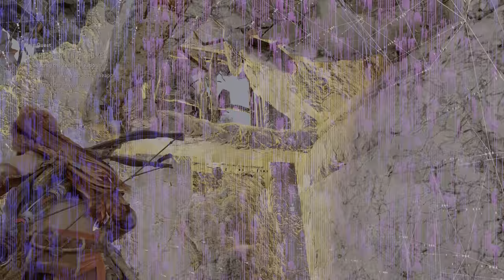Destroying the Zenith Tower | To Burning Shores | Horizon Forbidden West DLC PC | Part 3 | 4K HDR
Horizon Forbidden West DLC PC Walkthrough Gameplay  PART 3 includes a Review, Full Game Gameplay and Campaign. My 2024 Horizon Forbidden West Gameplay Walkthrough will feature the Full Game Story Campaign. This Horizon Forbidden West PC (2024) Gameplay Walkthrough will feature the Full Game Story Campaign. This Horizon Forbidden West Gameplay Walkthrough will include a Review, Review, All Campaign Missions, Cut Scenes, Cinematics, OST, Soundtrack, PS5 Gameplay,  PlayStation 5 and more until the Ending of the Single Player Story! Thanks PlayStation for giving me Full Game of Horizon Forbidden West!

Horizon Forbidden West DLC Burning Shores  on PC features unlocked frame rates, customizable graphics settings and a broad range of performance-enhancing technologies, including NVIDIA DLSS 3 upscaling and frame generation. AMD FSR and Intel XeSS are also supported. For players with high-end hardware and extra headroom, image-enhancing NVIDIA DLAA is also available. The game leverages DirectStorage for quick loading times on PC.

On your journey in the far-future post-apocalyptic world of Horizon, you will discover a variety of highly detailed environments, including lush forests, sunken cities, vast deserts and impressive mountain ranges.